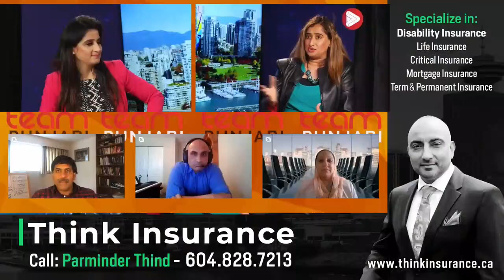Panel discussion on Mental Health, Depression & Sushant's Singh's incident, on TV Team Punjab,Canada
Here is a panel interview by host Tarana Kaur on TV Team Punjab where I was invited in the studio to talk about Mental Health, Depression and thoughts on Sushant SIngh's incident along with panel and subject matter experts. ** Please note that this interview was conducted in the initial phase when the news just came out and it wasn't very clear. With the recent facts highlighted by news, we now hope there is CBI investigation on the case**

Watch the video and do comment your thoughts on how to combat depression.

Panel: Dupinder Dimple Kaur, social activist, registered nurse
Prof Rajneesh Dhawan
Gary Thandi, Clinical Councillor